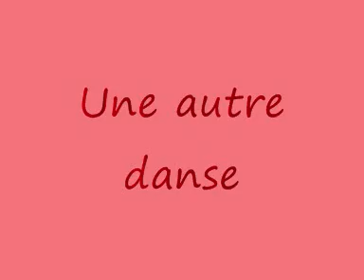danse indienne fort rainbow 09